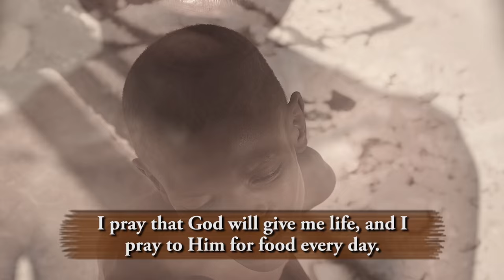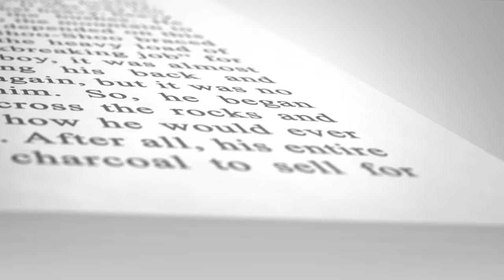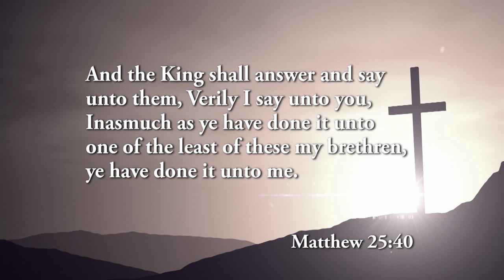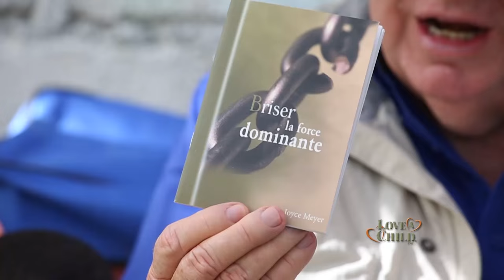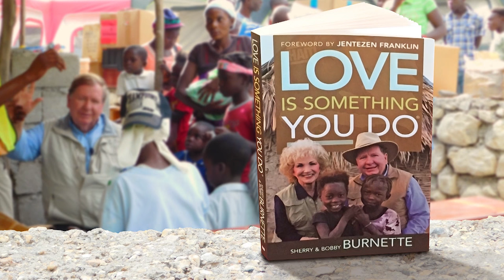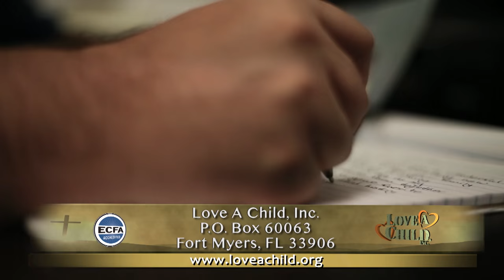Saving Jean Roberts Village - 4/29/16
Showing the love of Jesus by example, Love A Child's full-time Christian missionaries Bobby and Sherry Burnette host a Mobile Medical Clinic to provide healthcare and medicines for children and families in the remote village of Lastik, Haiti. to help bring healing to the poor today.

This clinic is in memory of Jean-Robert, a local boy who was brought to Love A Child’s Jesus Healing Center too late; he died of malnutrition before he could be treated for his ailments. Watch as Sherry discovers several patients that need immediate attention, including cases of severe malnutrition in babies and children.

Thousands of precious little ones die each year from malnutrition. But through the loving support of our partners, we are helping children and families in poverty receive the food and medical care that they need to survive.

For $20 you can sponsor a Family Pack of medicine, which contains vitamins and basic medical supplies for a family in need. With a gift of $1,000, you can sponsor an entire mobile medical clinic to heal children in a village in poverty.

Thank you for your prayers, love, and support. May God bless you.